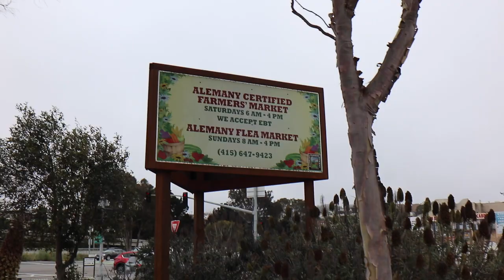Alemany Flea Market Vlog/Haul | San Francisco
One of my favorite flea markets is finally open!! It was pretty small, but here is a mini vlog/haul :) I got cute home decor and clothes.

BEWARE: I say “cute” a lot lol :) It’s my fave word okkkk!

 gf.me/u/zrpiba